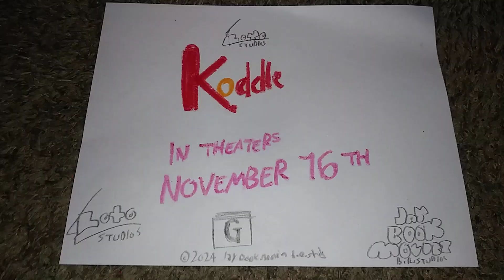Koddle - Clinc It Lotion TV Commercial (2024)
A feel good skin with Koddle and Clinc It!